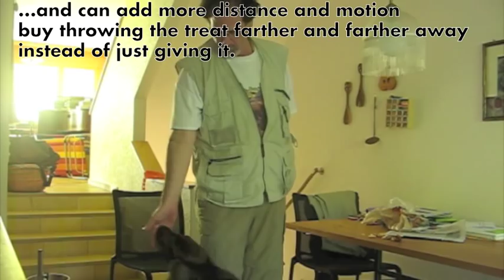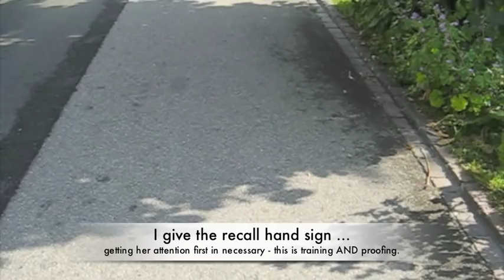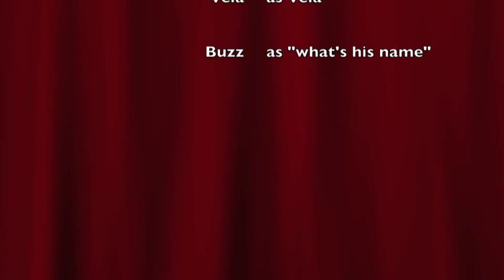Teaching a basic recall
Before watching this amateurish attempt, I would encourage all to watch these two lectures by Dr. Ian Dunbar.

It's important to understand with this film, that there are steps here with which  not everyone will agree. That's ok. I have my reasons. I will also not try to claim, that I didn't make any mistakes while filming. Yes, I did give a couple of double commands. Old habits die hard.

I really steadfastly believe in using the target hand. I do not use the command "here" or "come" in everyday life. I use a double-whistle blast or, if Vela doesn't come when I do not wuse the whistle, a head shake. I do NOT like shouting down village streets or across cow pastures to get my dog to come, especially when she often checks in visually with me in any case.

Another word: Vela loves to fetch. using an object, in this case a stick as a lure is one way. But I only need to show her the stick once. When she knows I've got it, she doesn't need to see it. The game has started ad it's an old game of "I bring you the stick and you either play with me or throw it again." The only rule is, "If I don't give it up, dad will not chase me or grab it. If I want to continue to play, I have to give it to him." This may not have been clear enough here.

Also, as I stated in the narrative, each individual step should actually be separated and trained to 80-90% accuracy before going on to the next. Rushing this is the surest way of NOT training the recall.

The little bit about the fetch, return and "give" may not be directly important to a recall, but on the other hand, if you DO use a toy and then throw it, you still do want the dog to bring it back to you and not run off, so they are related. Teaching a fetch by itself is a little different in as much as the game is not so much the fetching of the toy, but rather the interaction with the handler, who makes the toy interesting for the dog. This may seem like splitting hairs, but it really isn't. Fetch doesn't mean to chase after something and then play with it - alone. It mans chase after something and play with it with ME!!!

Finally, this is my first attempt with unsuitable equipment, no script an a mish-mash of languages to do anything like this. This was done due to a personal request to do something like this. There is a first time for everything - and we'll see if there is a second time.

After having done this, I have even more respect for those who do this so much better, such as Emily Larlham, Pamela Johnson and Kath Charlton - my heros!!

For more information and consultations, lessons in northwestern Switzerland and southwestern Germany, contact Leonard "Buzz" Cecil

Languages German and English

Leonard "Buzz" Cecil, CTDI* is a member of:
AABP, APDT, IPDTA and PDTE
*Certified Trick Dog Instructor

"There is not a shred of doubt in my mind -- I would much rather have cookies in my jacket pockets than a chain around my dog's neck." -- Pat Miller